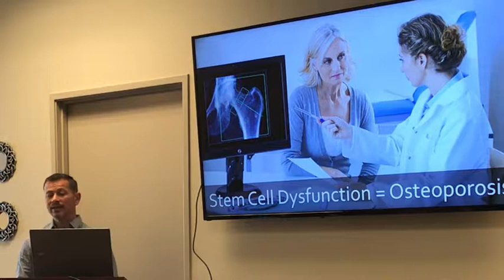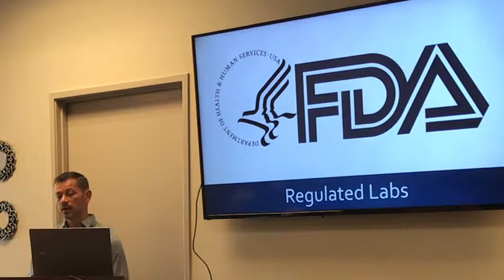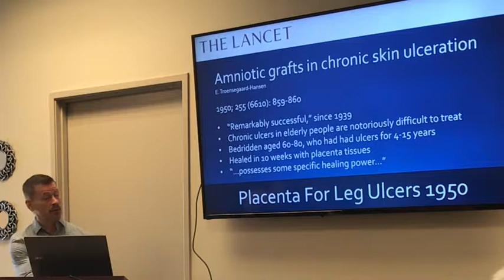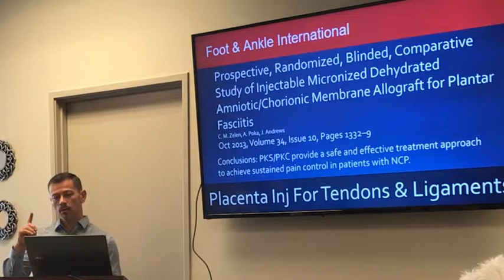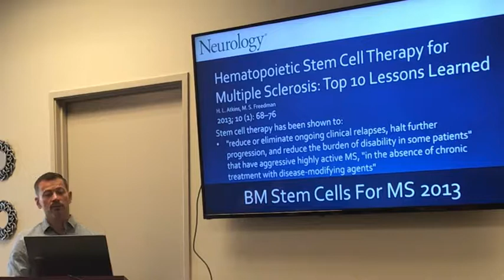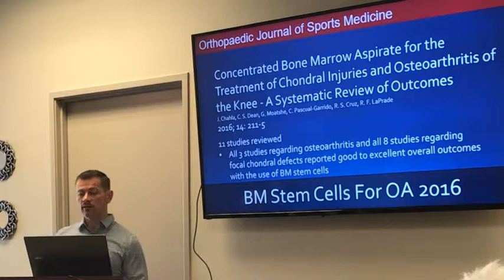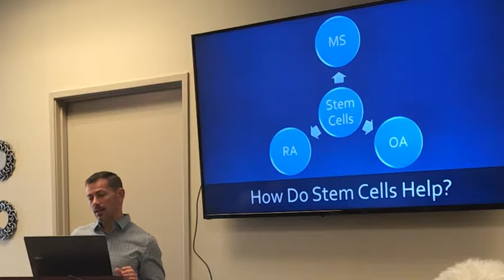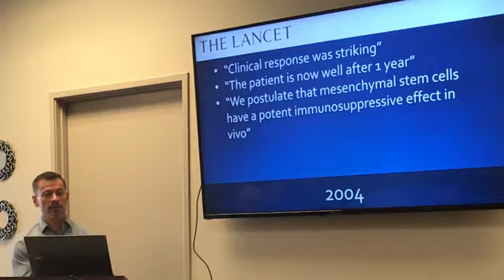Stem Cells and Chronic Diseases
Dr. Haggard reviews the medical research at Stem Spa that shows how stem cells can help chronic diseases, such as multiple sclerosis, rheumatoid arthritis, autism, osteoarthritis, asthma and frailty of aging.